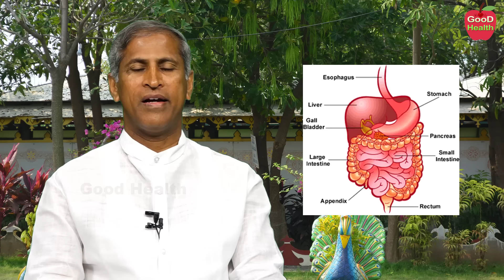కడుపులో మంట (ఎసిడిటీ )తగ్గాలంటే|Acidity home remedies|Dr. Manthena Satyanarayana Raju|GOOD HEALTH